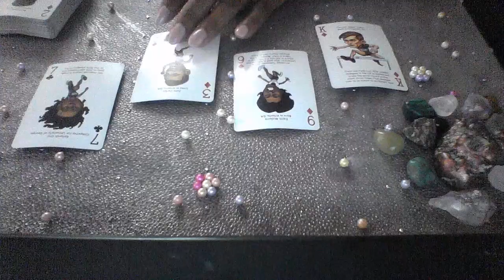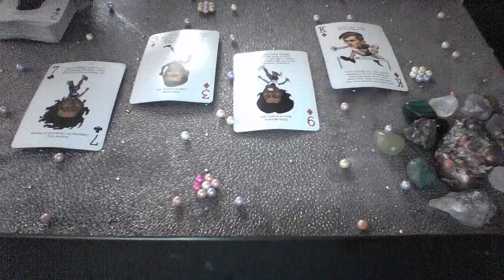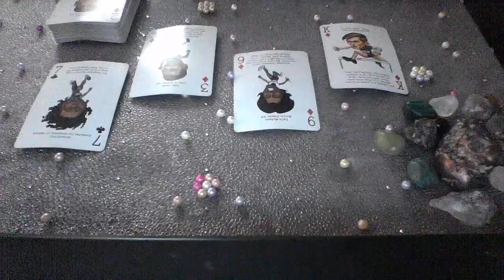CAPRICORN JUN 2 8 2019 CONTEMPLATING A CAREER OR RELATIONSHIP CHANGE